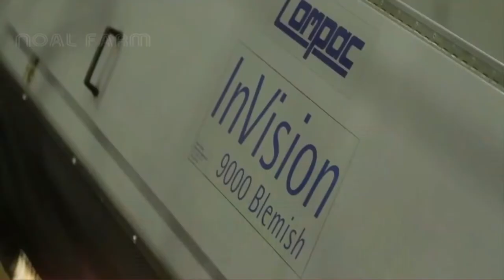Pomegranate harvesting Technology